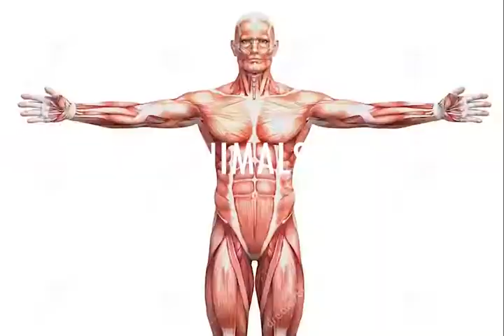top 10 intelligent animals in tamil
this is our saturday special video ! wait for the next week for the top 10 series, comment if you want to add any other animal in the video . we are curious to hear your opinions .